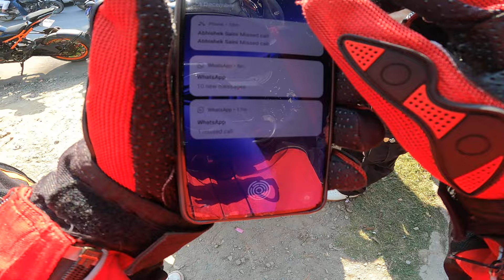Uttrakhand police 🚨 makeup exhaus cute girl reactionZ10R Hui kharab bike 🥹ktm